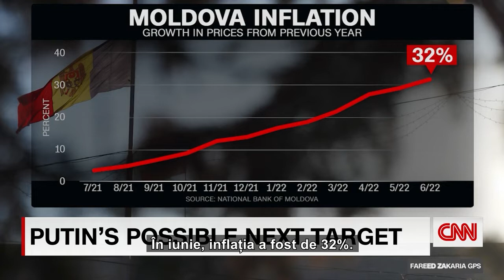Interviul prim-ministrei Natalia Gavrilița, acordat postului de televiziune CNN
Vă invităm să urmăriți interviul prim-ministrei Natalia Gavrilița, acordat postului de televiziune CNN, emisiunea „Fareed Zakaria GPS”.

Șefa Executivului a vorbit despre procesul de democratizare și occidentalizare prin care trece Republica Moldova, despre statutul de țară candidat pentru aderare la UE, dar și despre impactul pe care îl are asupra Moldovei războiul Rusiei împotriva Ucrainei.